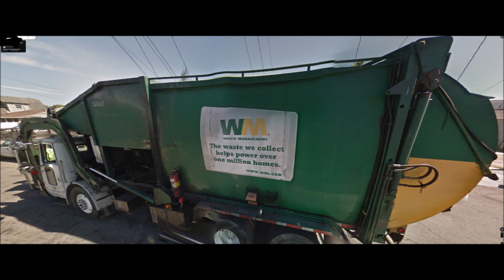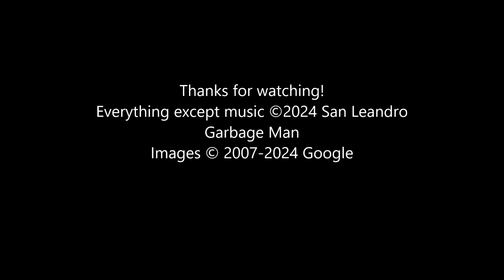Garbage Trucks on Google Maps 6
more of my finds